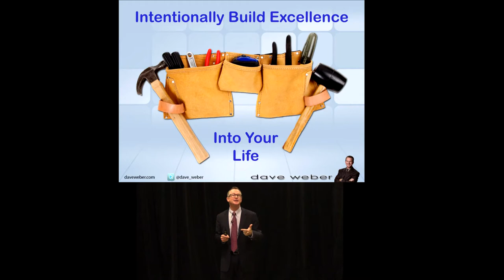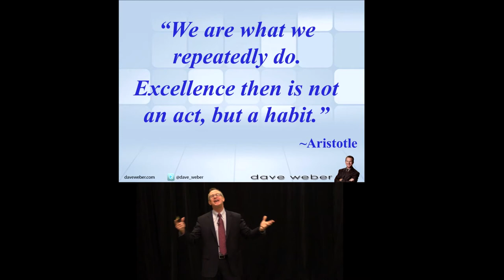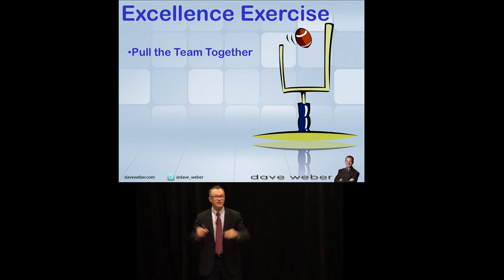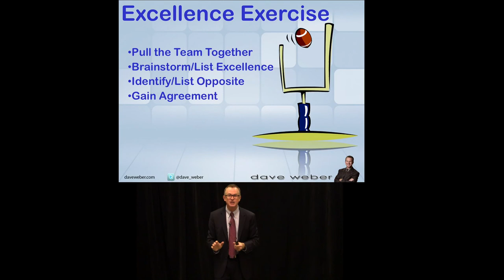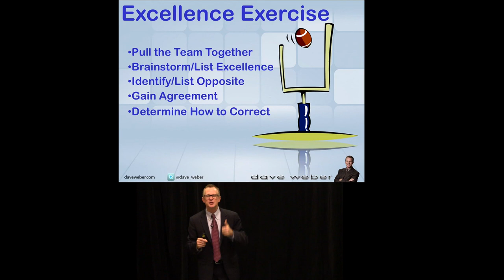Practice Inspiration TOP TEN — Mr. Dave Weber — Intentionally Build Excellence Into Your Life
Intentionally Build Excellence Into Your Life